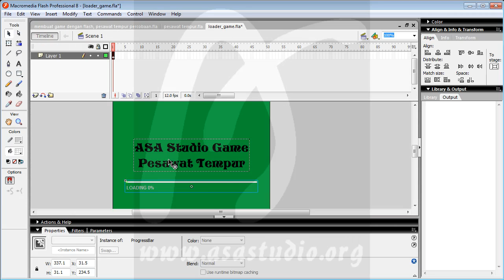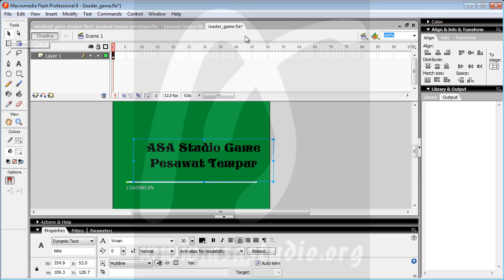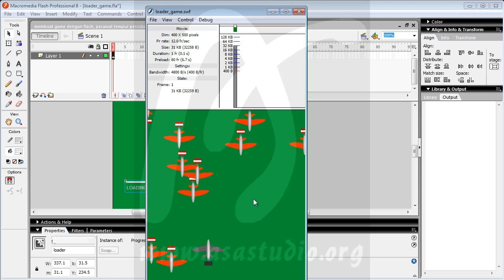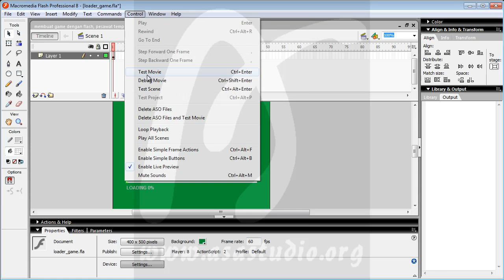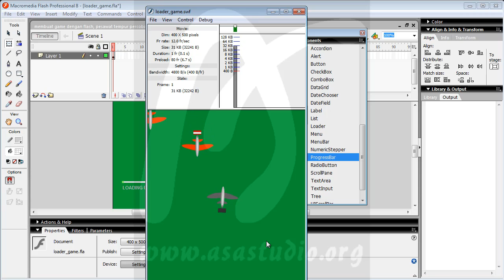Game Pesawat Tempur, 16, Mengatur Ulang Project 2, Game Flash Actionscript 2